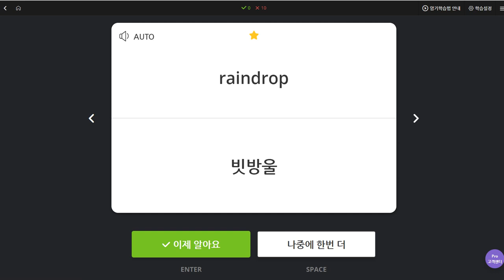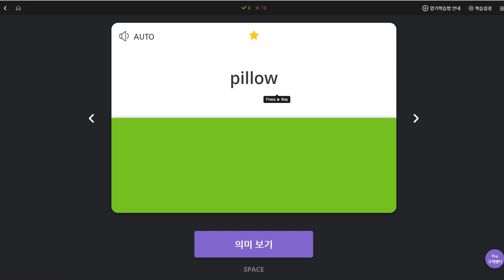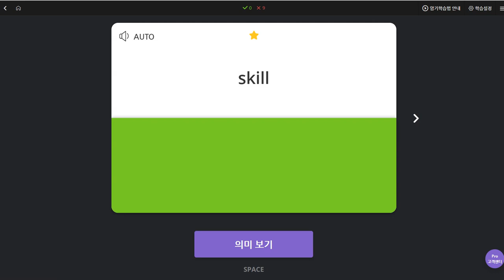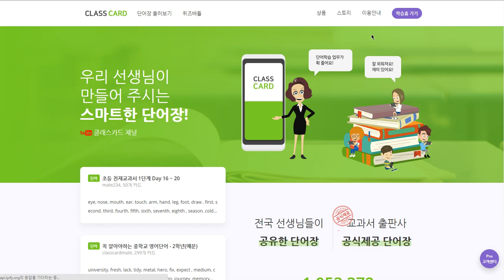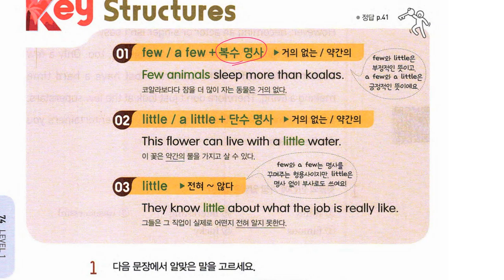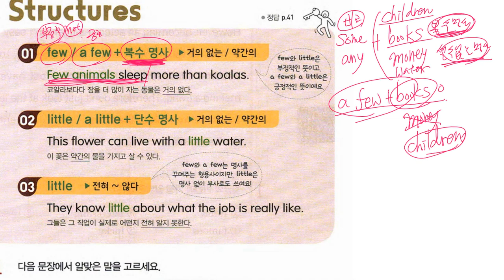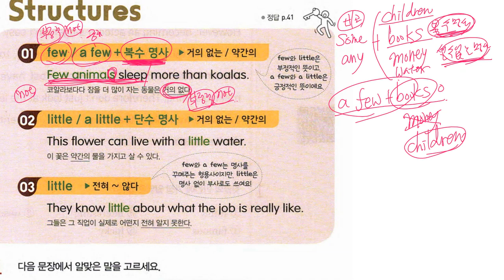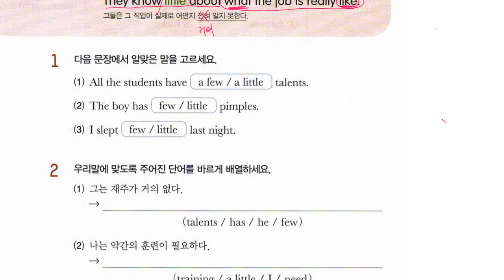초6 2019 10 28